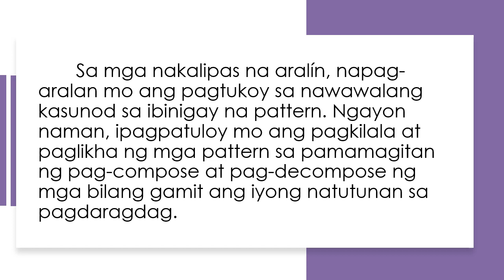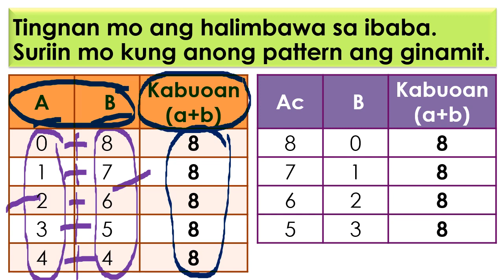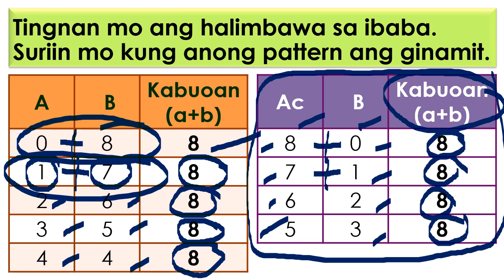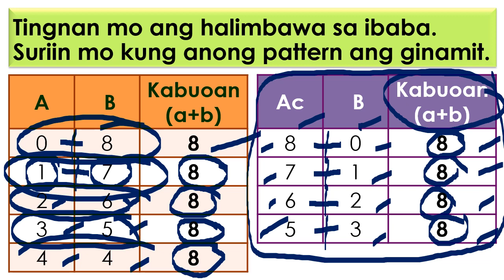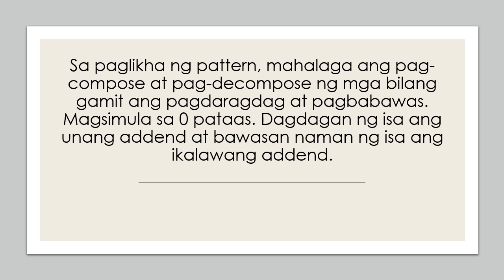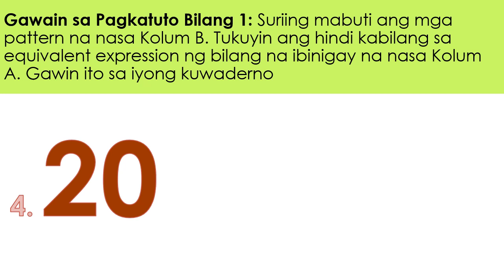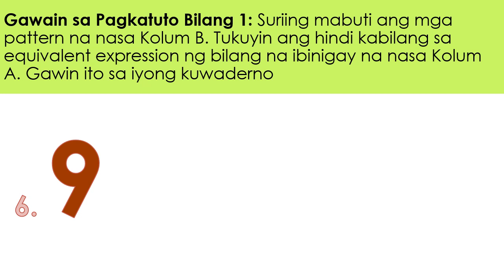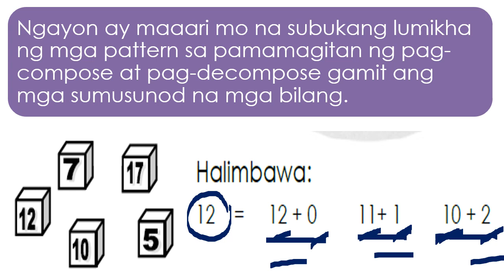Q3 - Grade 1 - MATH - Week 8